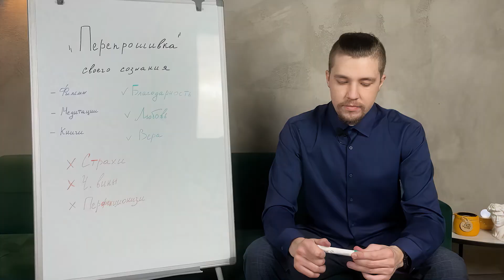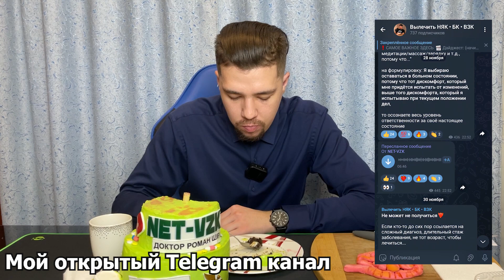ЯЗВЕННЫЙ КОЛИТ В ПРОШЛОМ! - АНАЛИЗ КАЛЬПРОТЕКТИНА И МОЯ ИСТОРИЯ НЯК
Моя история лечения язвенного колита была долгой и непростой. Но результаты, которые меня ждали после полного выздоровления от НЯК определённо стоили того! На данный момент неспецифический язвенный колит с тотальным поражением кишечника в прошлом! Уже 2 года я живу полноценной жизнью, без колита кишечника, таблеток и диет. В этом видео делюсь своими мыслями по лечению язвенного колита и показываю результаты анализа на кальпротектин фекальный, показатель которого находится на отметке 13 мкг/гр.

00:00 - трейлер моей истории няк
01:06 - начало видео о лечении язвенного колита
04:14 - чем Я питаюсь после излечения няк
06:01 - обсуждение темы неспецифического язвенного колита
07:10 - закрытое сообщество «NET-VZK»
09:32 - предыстория развития заболевания кишечника
14:10 - пробуем торт после 2 лет выздоровления от взк
18:07 - воспоминания о постановке диагноза няк
21:02 - отмена препаратов при язвенном колите и насыщенная жизнь после
23:56 - когда впервые попал в больницу с взк
30:27 - мысли касательно врачей и классической медицины
36:14 - о колоноскопии при язвенном колите - когда буду проходить
39:01 - знайте, что все ресурсы для лечения внутри вас!

Общение со мной и единомышленниками, инструкции и прямые эфиры по системе выздоровления от ВЗК в моем ПРИВАТНОМ СООБЩЕСТВЕ «NET–VZK: Base» в телеграмме  (за 1500 руб/месяц)

Второй канал: @net-vzk

Внимание! Вся информация, размещённая на данном канале предоставлена исключительно в ознакомительных целях и не является призывом к действию или врачебным советом. Этот канал не является специализированным медицинским порталом и не заменяет профессиональной консультации специалиста. Владелец канала не несет ответственности перед любой стороной, понесшей косвенный или прямой ущерб в результате неправильного использования материалов, размещенных на данном канале.